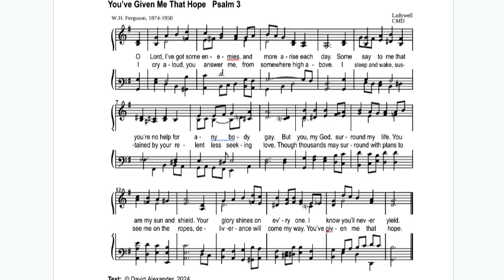You've Given Me That Hope (Score) Psalm 3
Looking upward every day.